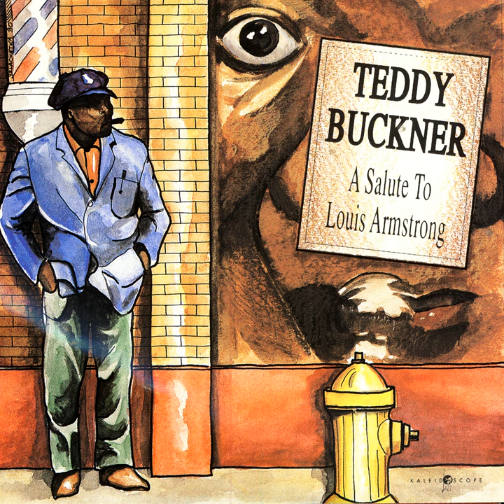That's My Home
That's My Home · Teddy Buckner

A Salute to Louis Armstrong